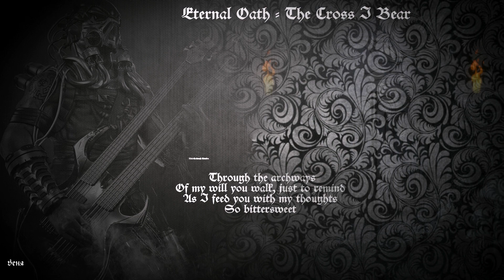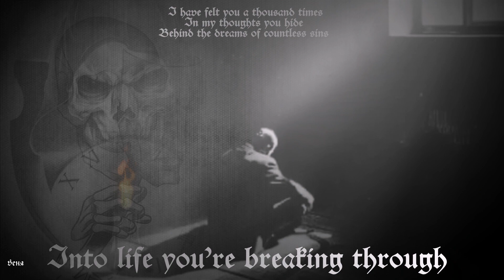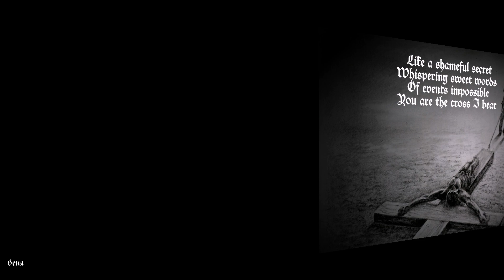Eternal Oath -- The Cross I Bear